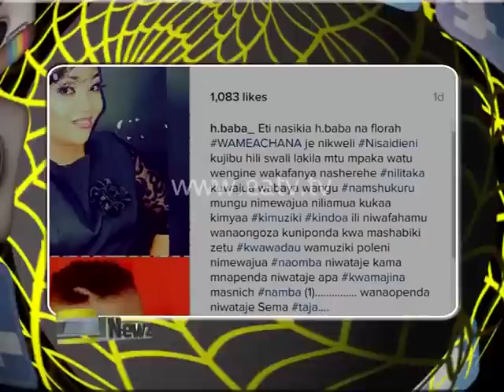ENEWZ MARCH 20, 2017